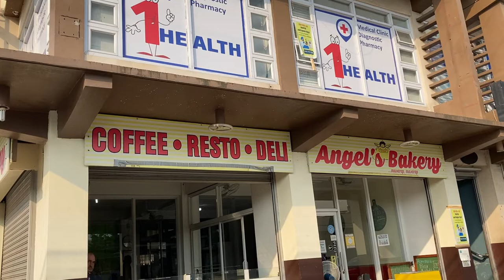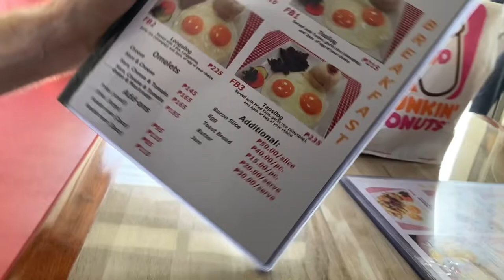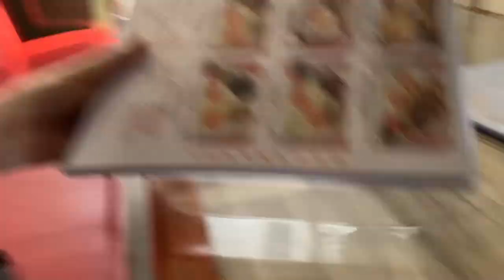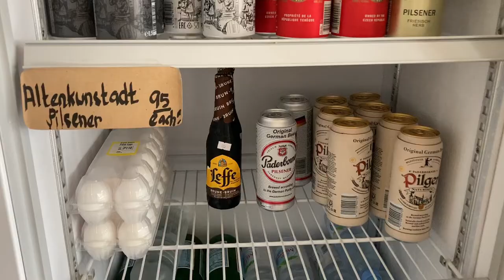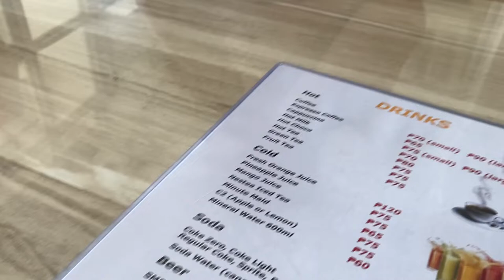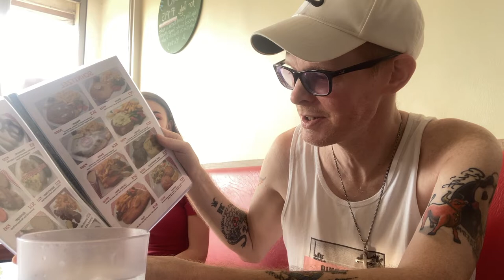Angel’s Bakery & Deli Restaurant Review (Subic Bay, Philippines 2022)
Angel’s Bakery & Deli Restaurant Review (Subic Bay, Philippines)
Chicken Schnitzel & German Beer